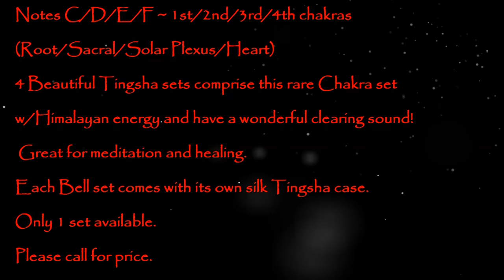~ Himalayan Tingsha 4 Note Bell Chakra Set w/cases ~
Sizes 2.75" to 3.25"
Notes C/D/E/F ~ 1st/2nd/3rd/4th chakras
(Root/Sacral/Solar Plexus/Heart)
4 Beautiful Tingsha sets comprise this rare Chakra set w/Himalayan energy and have a wonderful clearing sound! Great for meditation and healing. Each Bell set comes with its own silk Tingsha case.